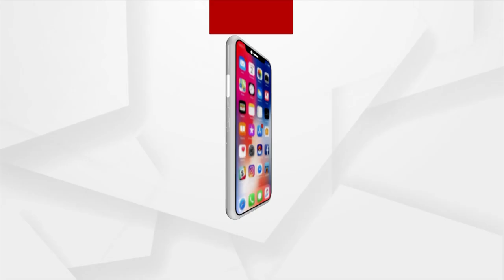Tusker Tries To Break Open House Door In Ganjam